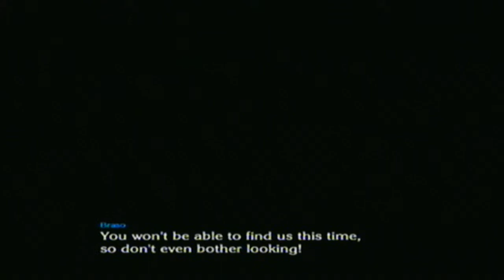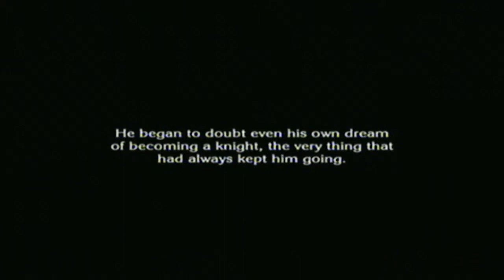The Last Story - Playthrough - Part 34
Chapter 30 - Lazulis Castle: Great Hall.

I will be doing Side-Quests throughout this Playthrough.

I will be editing out repeat battles from Summon Circles & the Arena & I will also edit out some repeated Side-Quests. I will show any new Weapons that are found, new Skills learnt & items that can be obtained.